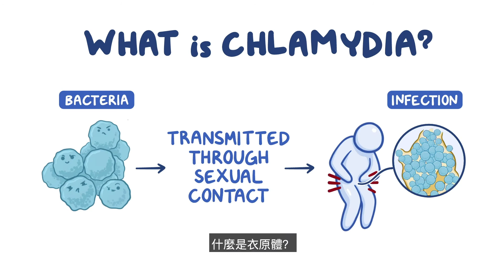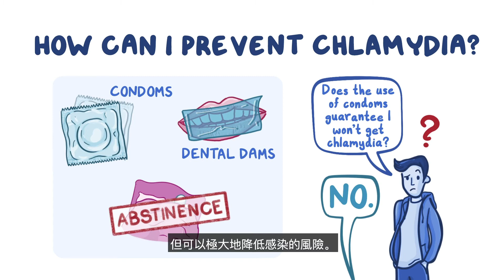衣原体：了解事实 (Chlamydia: Know the Facts)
UCI Sue＆Bill Gross护理学院制作了此教学视频，以提高UCI学生对衣原体的认识。

衣原体是任何人都能得到的性传播感染（STI）。在UCI，它是传输的STI排名第一。

在2015-19年度之间，奥兰治县的案件数量增加了24％。如果不及时治疗，衣原体会导致妇女严重的健康问题，包括不孕症。